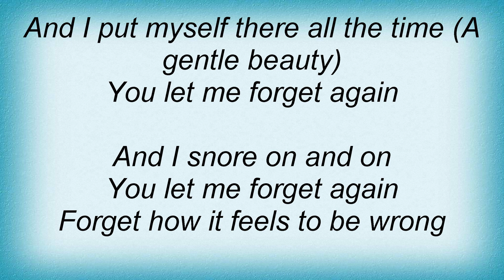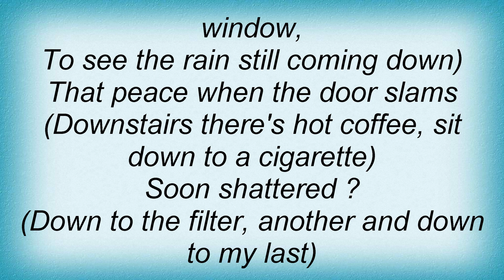Tindersticks - Cherry Blossoms Lyrics